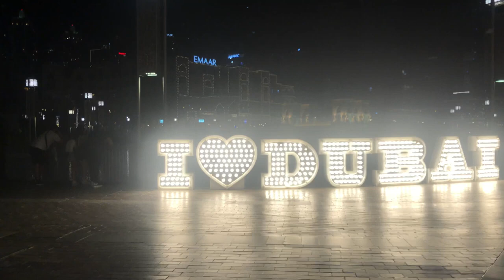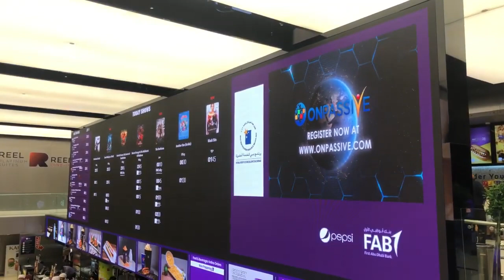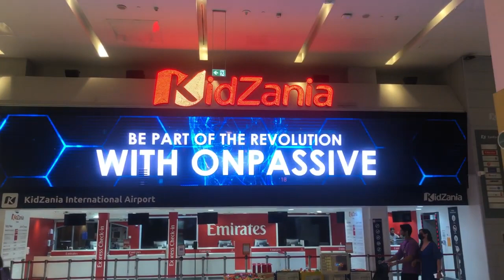ONPASSIVE |💥Wow, Amazing View | In Dubai Mall (Screens) | Must Watch